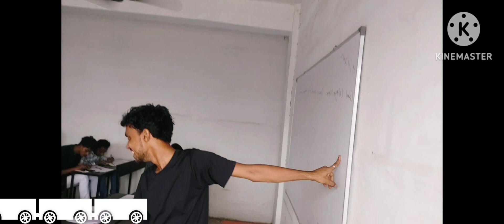The capital of UP Lucknow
Kya aapne kabhi Lucknowi zaika ka mazza liya hai? In our fifth episode of ‘Tere Gully Mein’ Kamiya Jani takes you through some of the iconic places and food joints you should explore in the beautiful city of Lucknow.

Read

Ep 1: Brahmaputra Market, Delhi -     • Video  ​
Ep 2: Dadar, Mumbai -     • Tere Gully Mein S1.Ep ...  ​
EP 3: Chandni Chowk, Delhi -     • Tere Gully Mein S1.Ep ...  ​
EP 4: Vasai, Mumbai -     • Tere Gully Mein S1.Ep ...  ​

Places Explored in the Video:

1.Bhool Bhulaiya , Bara Imambara
2.Sip On Sharma Ji Ki Chai, Hazratganj
3. Applaud The Lives Of Women at Sheroes vlog minivlog 4gunlimited tiktok myfirstvlog pets trainding unlimited Hangout, Gomti Nagar
4.Tunday Kababs at Tunday Kababi, Phool Gali, Chowk
5.Nahari Kulcha at Rahimi’s, Phool Gali, Chowk
6. Malai Paan at Ram Asrey, Chowk
7. Awadhi Biryani at Idrees, Pata Nala Chowk
8.Thandai at Pandit Raja Ki Thandai, Chowk
9.Kulfi Falooda at Prakash Kulfi, Aminabad
10.Kashmiri Chai, Chowk
11. Visit Sheroes Hangout, Gomti Nagar